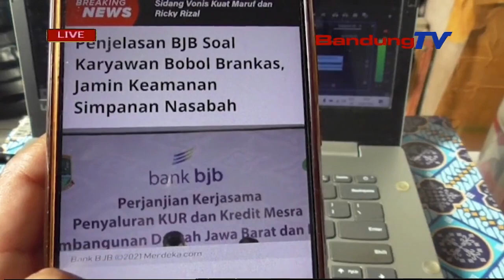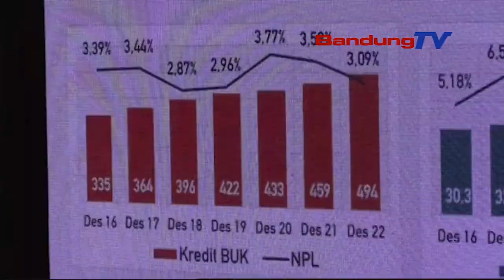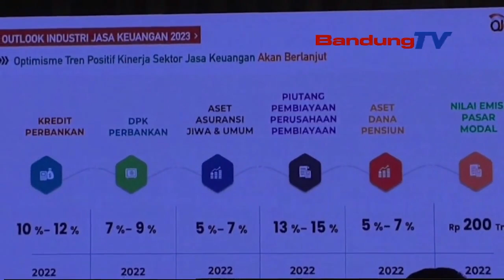ANTISIPASI PEMBOBOLAN BANK OLEH KARYAWAN, OJK MINTA BJB PERBAIKI SOP